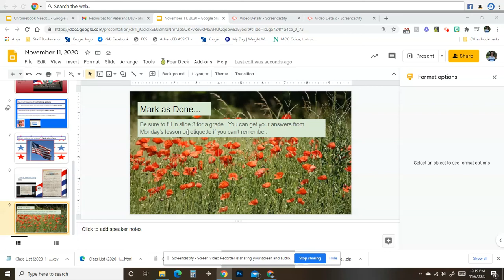Untitled: Nov 6, 2020 12:19 PM